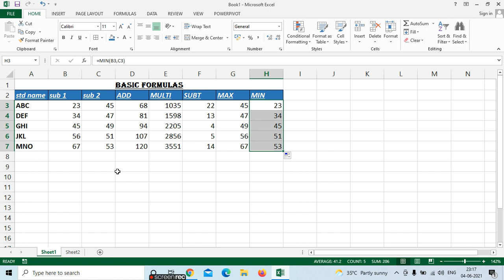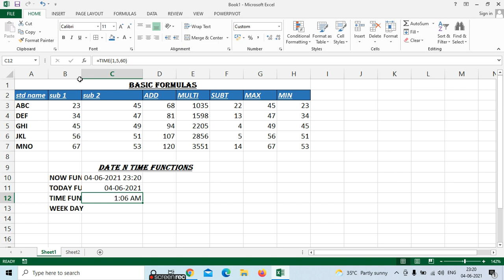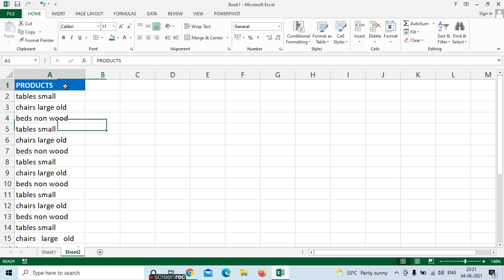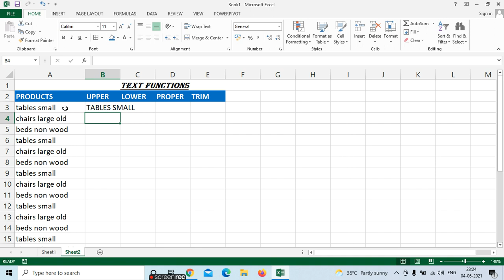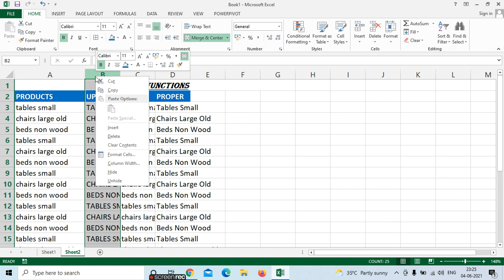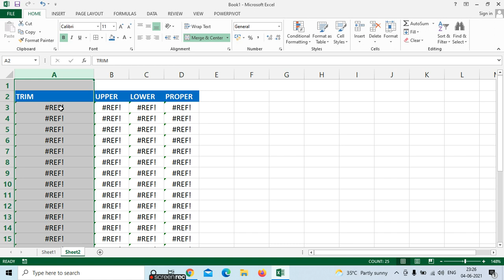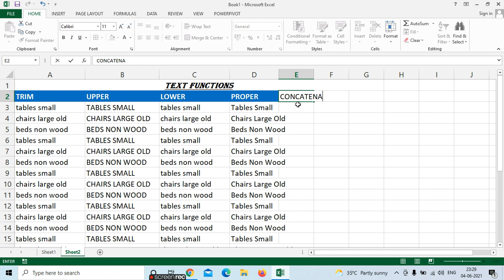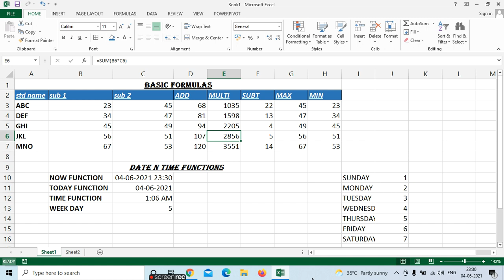MS Excel - Class 11 || Important Basic Formulas